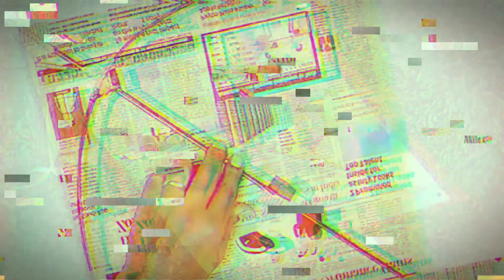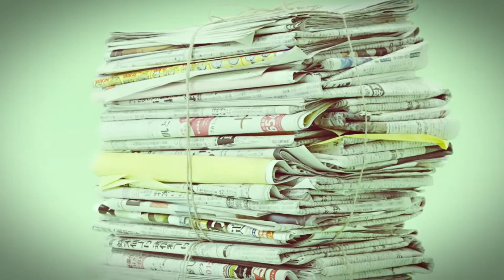ಗಾಳಿಪಟ ಹಾರಿಸುವದರ ಹಿಂದಿನ ಉದ್ದೇಶವೇನು..? ||What is the purpose behind kite flying?|| kites